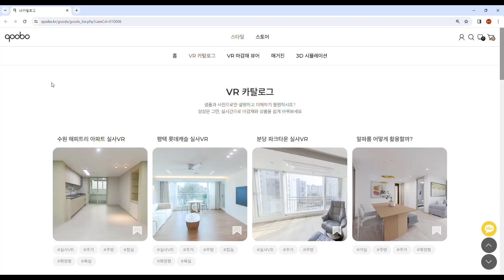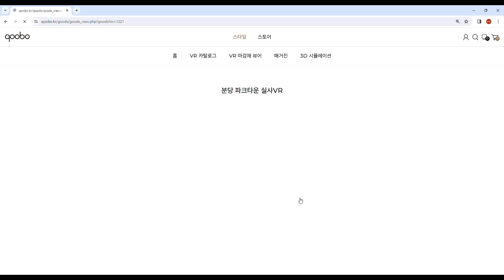3D 시뮬레이션 꾸보 업데이트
안녕하세요 꾸보입니다.

3D 시뮬레이션이 플랫폼으로 지향하고자
조금씩 업데이트를 하고 있습니다.

업데이트 된 내용은 다음과 같습니다.

1. 메인 페이지 추가
로그인 후 메인페이지에서 꾸보의 다양한 서비스를 이용할 수 있습니다. 시뮬레이션 뿐만 아니라 발주 및 제품 구매 페이지로 연결 됩니다.

2. VR 카탈로그 추가
기존 꾸보쇼핑몰에 들어가야 볼 수 있었던 VR카탈로그(VR마감재뷰어)를 사용할 수 있습니다. 특히 중문관련 시뮬레이션은 이번 업데이트 메인 페이지에서만 볼 수 있답니다.

3. 시공사례
시공사례들을 업데이트 하고 있습니다. 가구, 욕실, 바닥 등 시공사례가 있으니 상담에 활용하세요.

4. VR 온라인 집들이
꾸보 쇼핑몰에 있던 콘텐츠와 회원 사업자들의 인테리어 공사한 공간을 VR로 촬영했습니다. 실감나게 VR로 감상하세요.

5. 꾸보 쇼핑몰 연결
자주 찾으시던 조명과 욕실 카테고리를 다이렉트로 붙였습니다. 조명과 욕실 제품들이 아니더라도 소파, 식탁, 의자 등 다양한 가구들을 인테리어 사업자 가격에 구입하실 수 있습니다.

6. 서비스 구매 및 발주
3D 시뮬레이션에 선보이고 있는 템플릿의 욕실제품 뿐만 아니라 키친가구, 마루, 철거 등 구매 및 발주를 원하시면 신청하기 버튼을 눌러 문의 주세요.

인터넷 환경에 따라
업데이트 속도가 다릅니다.
3초일 수도 30분일 수도 있어요.

메인 페이지 클릭~!
설치 후 문의요망.

가상공간을 현실로.
꾸보였습니다.